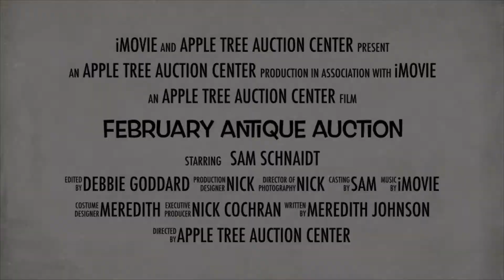February Antique Auction